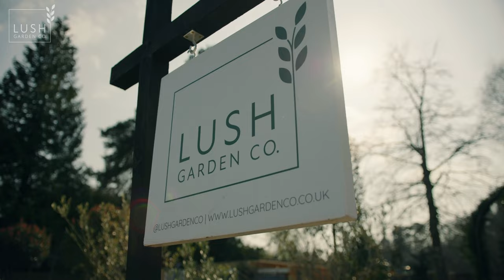Lush Garden Co - About Us Promo Video | Canon C70 | 4K